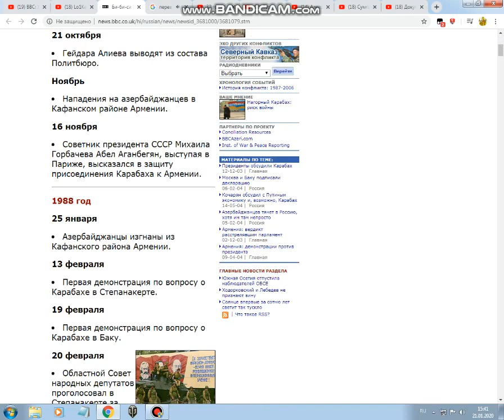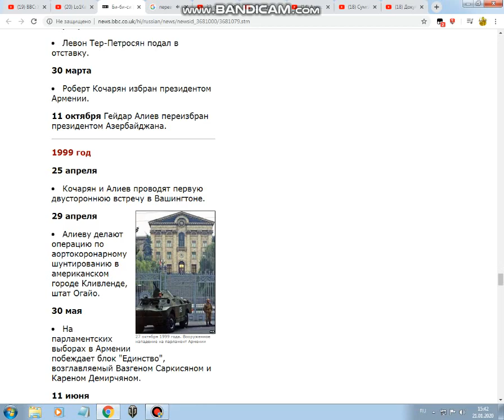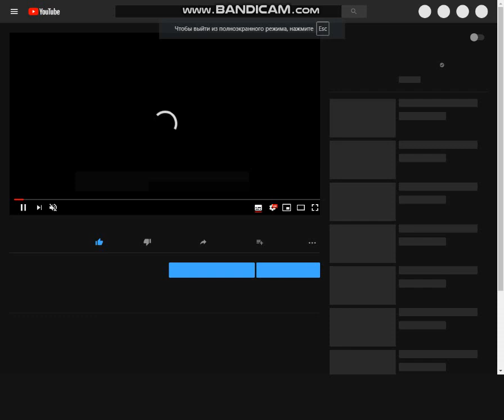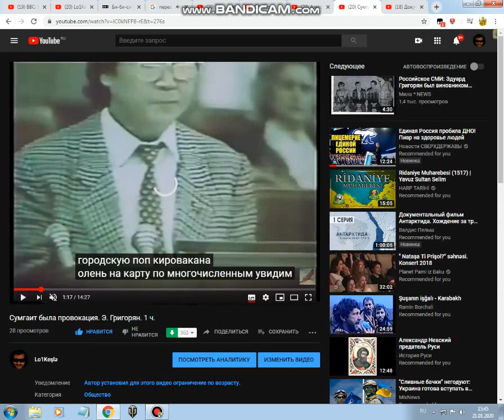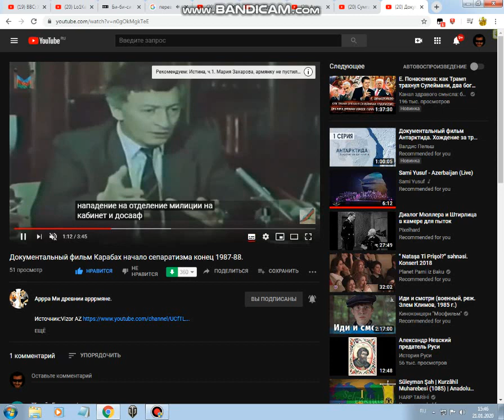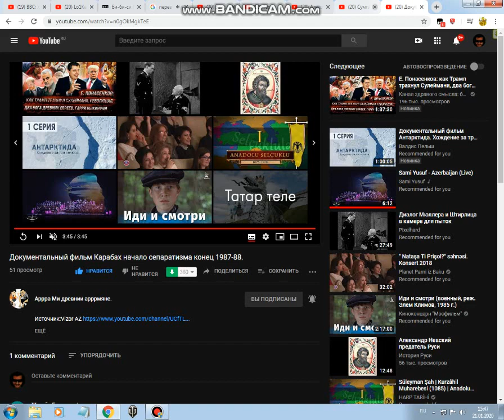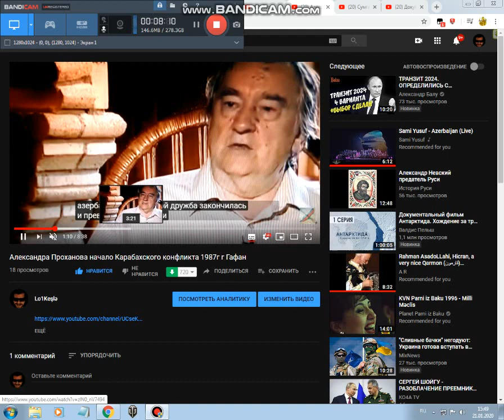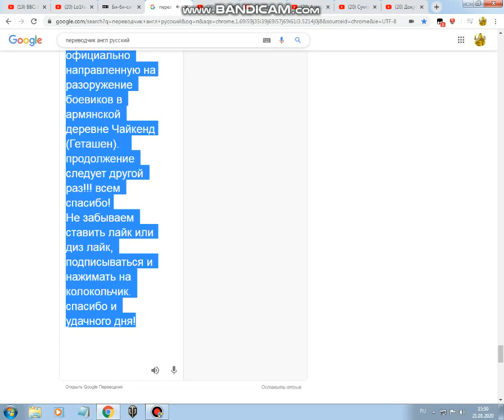Русская служба, Би-би-си . хронология Карабаха.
в этом видио автор не хочет обежать чи ех та  чувства национальность или религию
Русская служба Би-би-си – Информационные услуги.
Карабах: хронология конфликта. от автора канала начало.  ссылка с верху
с 1987.
до 2005.
в 1987 год
Август
Карабахские армяне посылают петицию с десятками тысяч подписей в Москву.
18 октября
Демонстрация в Ереване в знак протеста против инцидентов с армянским населением села Чардахлу, к северу от Карабаха.
21 октября
Гейдара Алиева выводят из состава Политбюро.добавка от автора канал к этому времени в Азербайджане уже были беженцы с Армении, и их вселили в Общежитие, которое была построена для, строителей, девяти этажных домов во  временное пользование ,и по же выдачи им квартир, но им не повезло. случился миацум в головах армян , в этот девать этажный дом с четырем подъездами вселили с осени 1987 году. беженцев и против ихнего дома жили армяни и люде разных национальностей. ссылка о беженцев появляется в верху. национальностей, не кто с этого дома не был убит но мы своего друга армянина с его семьёй отец, сестра , жена и двое детей. проводили в 1989 в осени и в центре Баку были открыты где армяне собирались и отправляли в вокзал ,  мы провожали своего  товарища и через некоторое время  получили письмо от него но без обратного адреса в Армении. продажам  би би си.
Ноябрь
Нападения на азербайджанцев в Кафанском районе Армении. ссылка в верху.
16 ноября
Советник президента СССР Михаила Горбачева Абел Аганбегян, выступая в Париже, высказался в защиту присоединения Карабаха к Армении.1988 год
25 января
Азербайджанцы изгнаны из Кафанского района Армении.
13 февраля
Первая демонстрация по вопросу о Карабахе в Степанакерте.
19 февраля
Первая демонстрация по вопросу о Карабахе в Баку.
Солдаты СССР в Карабахе
1988 год: власти СССР ввели в Карабахе "особое управление"